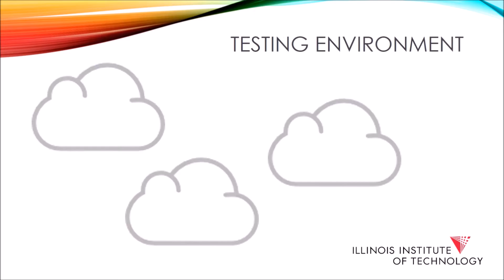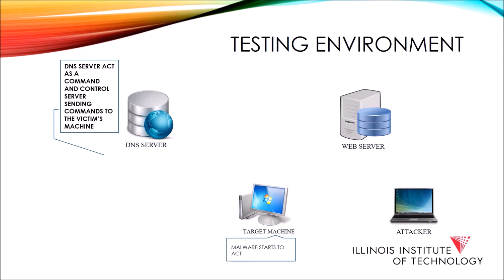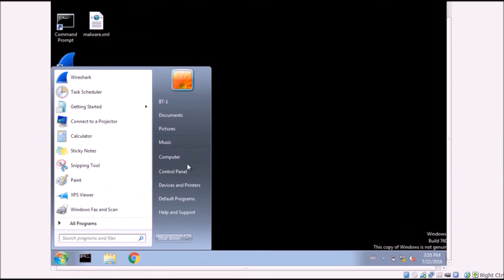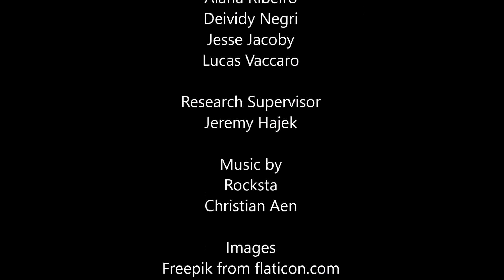Project Cyber Ghost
This is a project that uses the DNS protocol and a DNS server to create an innocuous Command and Control system for malware.